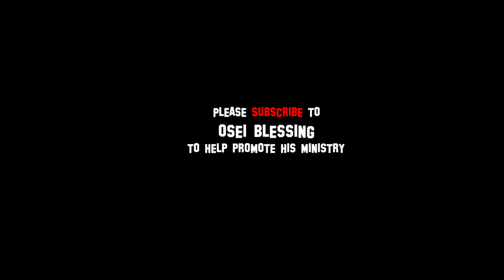OSEI BLESSING MOTIVATIONAL SONGS